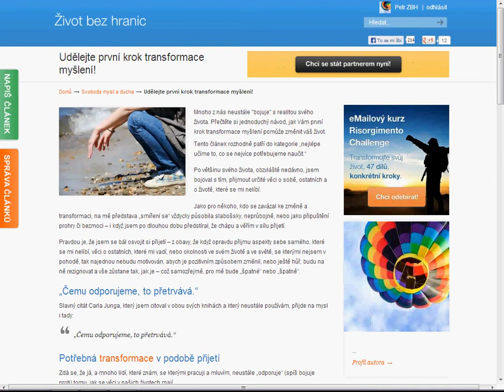Udělejte první krok transformace myšlení!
Tento článek rozhodně patří do kategorie „nejlépe učíme to, co se nejvíce potřebujeme naučit.“

Po většinu svého života, obzvláště nedávno, jsem bojoval s tím, přijmout určité věci o sobě, ostatních a o životě, které se mi nelíbí.

Jako pro někoho, kdo se zavázal ke změně a transformaci, na mě představa „smíření se“ vždycky působila slabošsky, neprůbojně, nebo jako připuštění prohry či bezmoci – i když jsem po dlouhou dobu předstíral, že chápu a věřím v sílu přijetí.